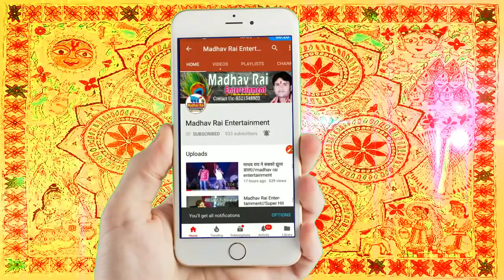कखन हरब दुःख मोर//लाइव माधव राय & बिक्रम बिहारी//madhav rai entertainment